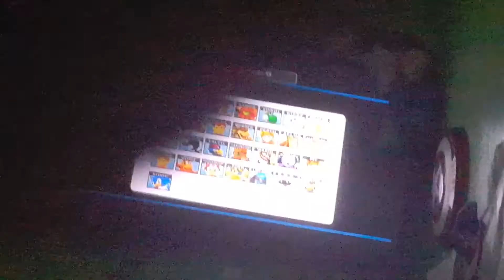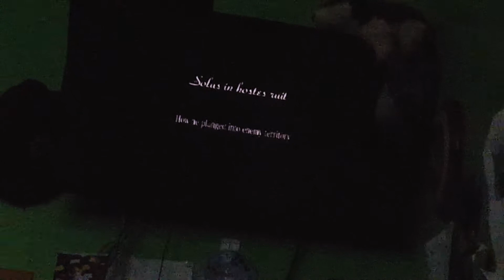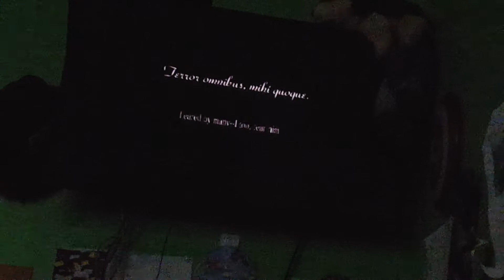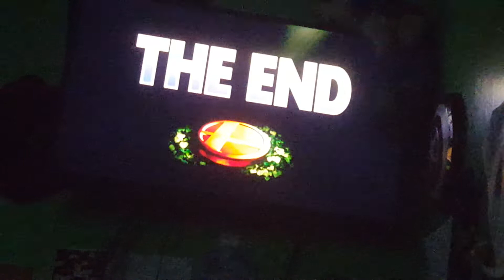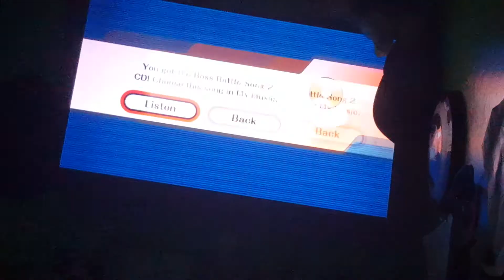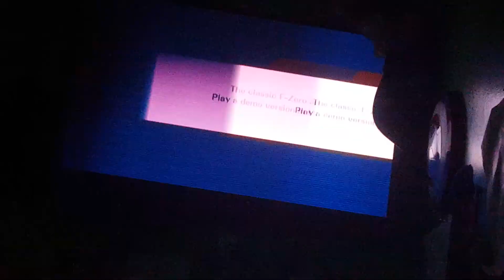SSBB Ending and Credits!